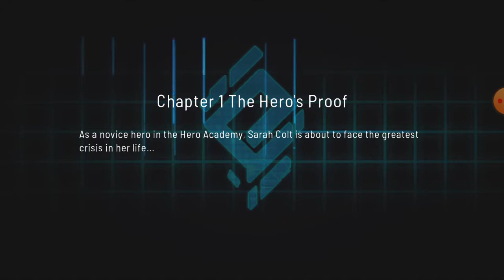Battle Divas Oynanış Gameplay